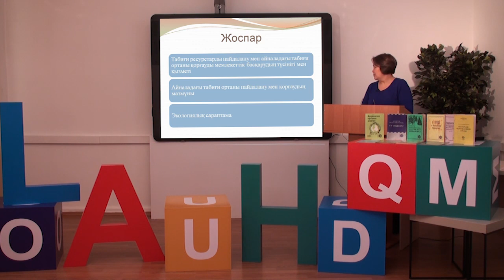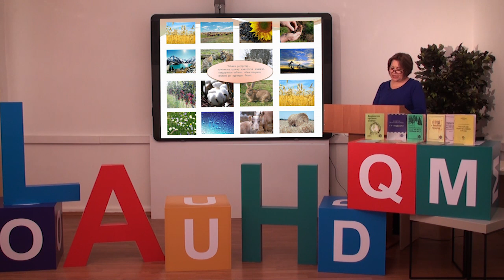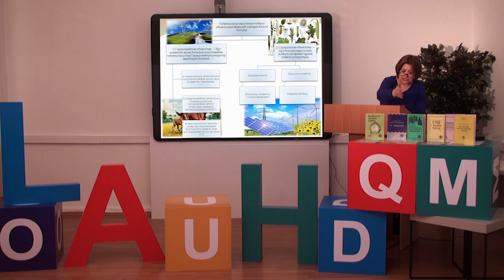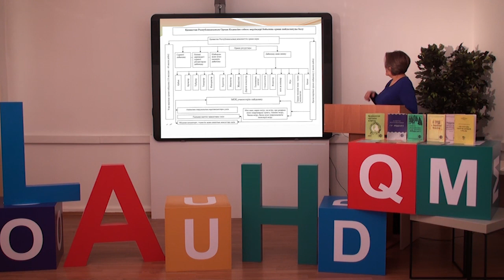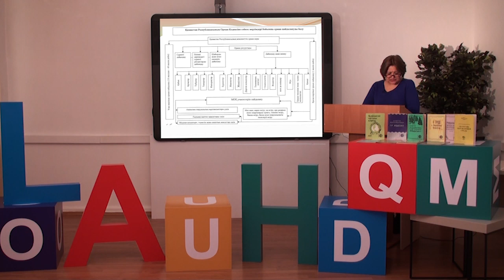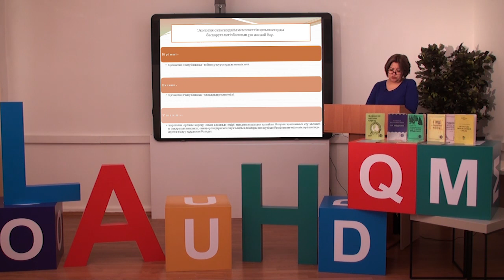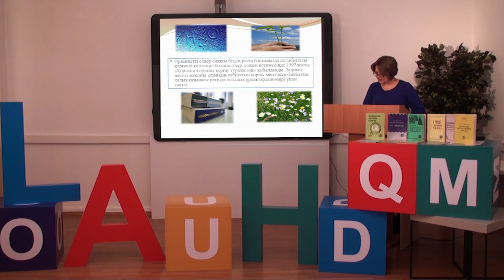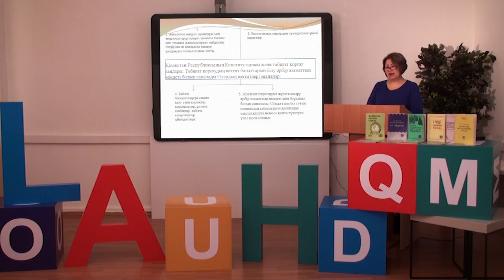Экология құқығы №5